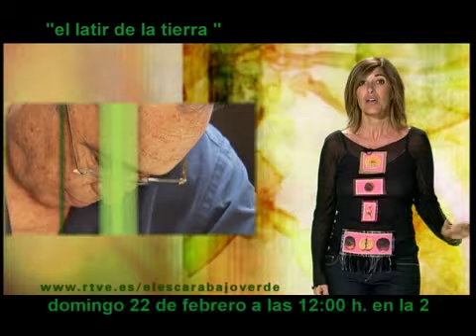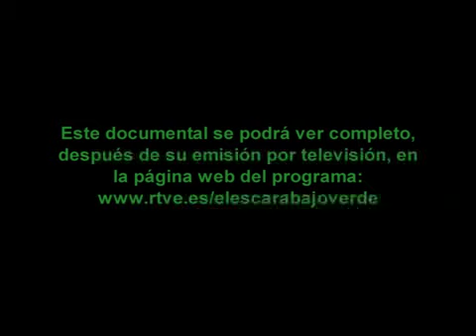El escarabajo verde - 'El latir de la tierra'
Una inédita relación: música y naturaleza. ¿Por qué el hombre siempre ha fabricado instrumentos? ¿Por imitación de la naturaleza? ¿Para comunicarse? El Escarabajo Verde se adentrará en los sonidos más primitivos de la Tierra.
El domingo a las 12h00 en La 2.